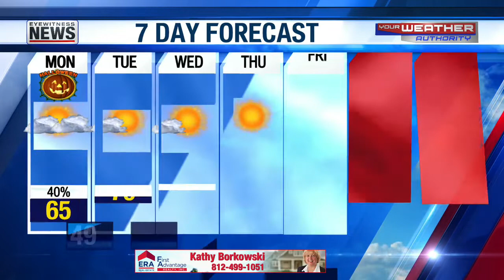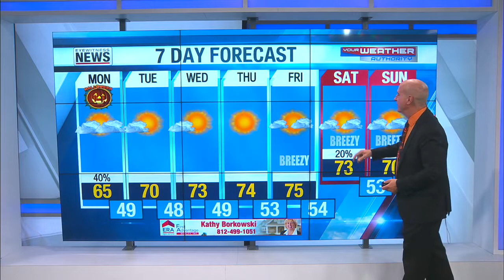Ron's Sca-a-a-ry Halloween Forecast